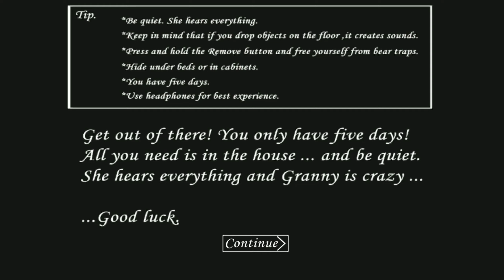Granny chapter-1 door escape full gameplay |GOBLIN GAMING...👻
Give your support guys.

1LIKE=1CURIOSITY
1SUBSCRIBE=1MOTIVATION

                    GOBLIN GAMING..